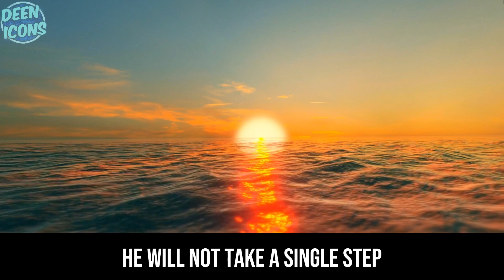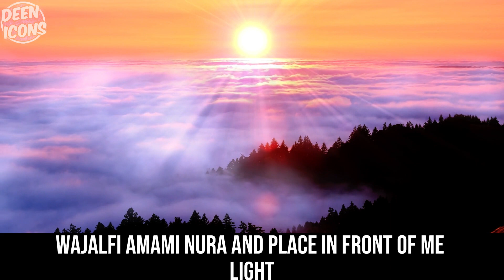1 DUA ALLAH MAKES YOU BEAUTIFUL | POWERFUL REMINDER